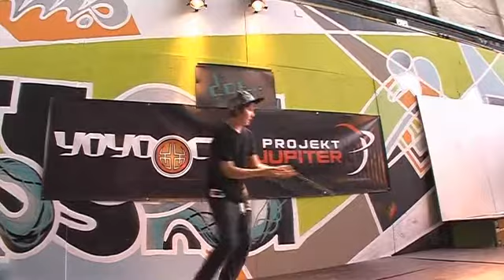StrPokrocili_1_Krystof Kuchar PYP 2010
yoyo freestyle on PYP 2010 in Prague